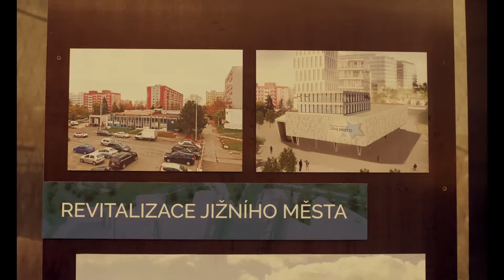"Nationalstrasse" - Deutscher Trailer - Kinostart: 11.06.2020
Nach der beeindruckenden Romanvorlage von Jaroslav Rudiš inszeniert Štěpán Altrichter eine furiose und in jeder Hinsicht schlagkräftige Selbstverteidigung, verzweifelt, radikal und energisch. Und wie nebenbei gelingt ihm mit NATIONALSTRASSE das kluge Porträt einer systematisch in die Spaltung getriebenen Gesellschaft und eines Menschen, dessen Welt schon fast vollständig aus unserem Blick geraten ist.

STORY:
Er ist ein Kind der Vorstadt und die Faust sitzt ihm locker. Seine Klappe ist gigantisch und sein Spitzname ist nicht ironisch gemeint: Vandam. Wie Jean-Claude van Damme. Vandam hat seine Neubau-Siedlung nie verlassen und darauf ist er stolz. Sein Leben scheint ein bisschen aus der Zeit gefallen – doch globale Entwicklungen halten sich nicht an Stadtgrenzen. Immobilien-Haie haben es auf seine Lieblingskneipe abgesehen. Auf sein Revier, seine Heimat, sein Zuhause. Jetzt soll die Kneipe abgerissen und das Grundstück neu bebaut werden. Aber das ist noch nicht alles: Die Kneipe gehört der Frau, die er liebt. Irgendwie. Heimlich. Lucka heißt sie. Lucka und die Kneipe sind wie ein Licht im Dunkeln – auch wenn er das so nie sagen würde. Aber ein Krieger ist ein Krieger und kämpft für das, was ihm heilig ist. Also zieht Vandam breitbeinig in die Schlacht. Er bedroht den neuen Besitzer des Grundstücks, pöbelt in dessen Firmenzentrale herum und bittet am Ende sogar seinen neureichen Bruder, mit dem er seit Jahren nicht mehr redet, um Geld. Vandam wirft alles in den Ring und sieht nicht, dass er einen Kampf führt, der schon längst entschieden ist.

Keine Filmnews mehr verpassen! Hier gibts täglich Filmtipps, Neuigkeiten und vieles mehr